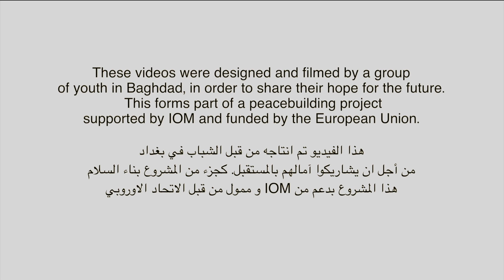Peace Message 2